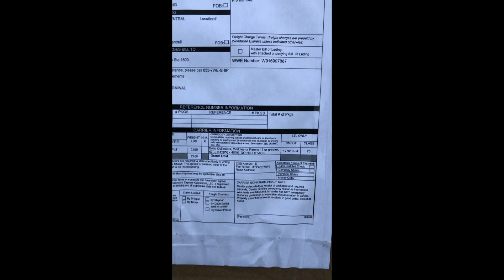Aug 2021 Load of cracked panels review of Santan / Fabtech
I have been purchasing pallets of used solar panels from Santan. I was told that these panels would be in good condition and free of cracking, corrosion, or snail trails. You can watch this video to see the condition of the panels that I received on my order from Santan Solar.

If you have a problem with "Deep Breathing" then you should go elsewhere. It is a lot of work trying to unload panels of this size and weight while it is 95 degrees outside. If you want be an ass and moan about the "Deep Breathing", I will just delete your comment.

Yes, these are "used" Solar Panels but that does not mean that they have to be poor quality. Just like you buy a used car does not mean that the car had to be a wrecked piece of junk. There are good used cars and they’re all terrible used cars. Same with Solar Panels. I feel that the panels that were included in this order or more on the terrible end of things.

Yes i ordered used panels and I was told that the panels I would receive not not have any of these issues. Santan says that they "sort" the panels and only ship the good ones. Many people have found that Santan lies about this.

Yes, they do currently produce power but I do not think that they will be producing power for very long. Even the ones that are not currently corroded or not long for this world. The ones that are cracked but not corroded will eventually have water entering the panel through the cracking that is on the backside when is water following the cracking through capillary action. The water will react with the metal and the electricity in the panel to produce the corrosion that is seen in quite a few of the panels in this order.